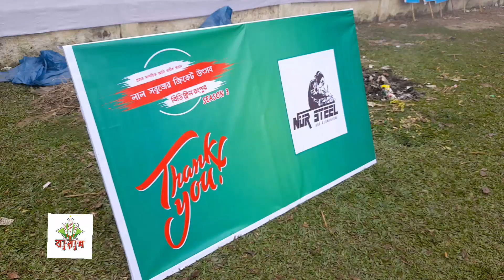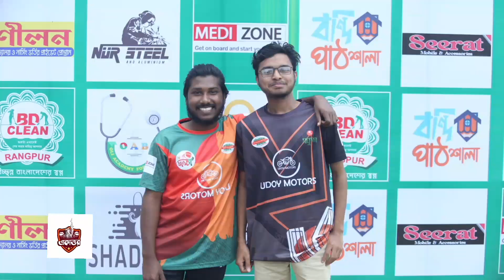লাল সবুজের ক্রিকেট উৎসব - সিজন থ্রী — বিডি ক্লিন রংপুর || Al Sakib Official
UDOY MOTORS Presents প্রয়াত মাশফিক আলি প্রতিক স্মরনে — লাল সবুজের ক্রিকেট উৎসব ২০২২
SEASON - 03 🏏

মোট ৬ টি দল
বায়ান্ন, একুশ, দুর্বার, একাত্তর, অর্জন, বিজয়

Final Match 🥇🏆🥈
বায়ান্ন🥈 বনাব অর্জন🥇🎉

প্রতিবছর এমন সুন্দর একটা খেলা আয়োজন অর্থাৎ বিডি ক্লিন রংপুর পরিবারের সকল সদস্যদের মিলন মেলার জন্য কৃতজ্ঞতা ও ভালোবাসা শ্রদ্ধেয় বড় ভাই জনাব মোঃ মাহবুবুজ্জামান মাসুম ভাইয়ের প্রতি।